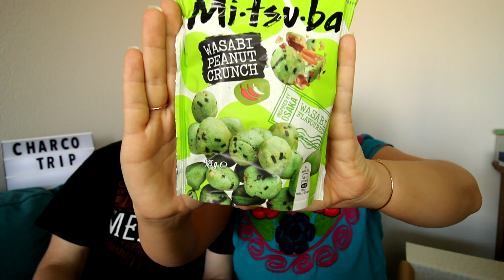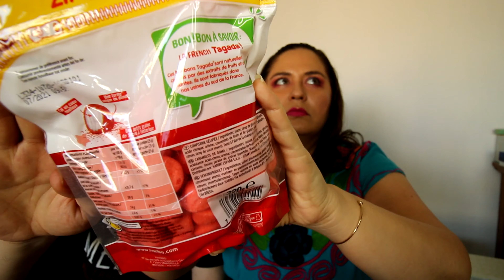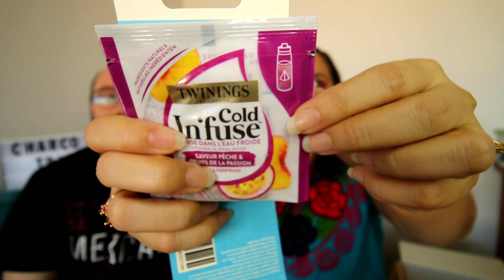Unboxing comida Francesa | Degustabox Junio 2020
En este unboxing de comida francesa, vamos a ver que comen en el país galo. Nos hemos pedido una cajita sorpresa que contiene de 10 a 15 productos llamada Degustabox. En ella vienen los productos favoritos en Francia pero con novedades, vamos a ver que trae, ¿descubriremos algo nuevo?

La caja cuesta 15.99 en Francia y se vende en otros países de Europa. Si quieres probarla aquí les dejo mi link para que aprovechen los 5 euros de descuento:

No te olvides de dar LIKE y COMENTAR si te gusto el vídeo, para no perderte nuestras publicaciones viajeras únete a la comunidad Charcotrip SUSCRIBIENDOTE al canal y activando la campanita para no te pierdas nuestros nuevos vídeos.

No dejes de visitar nuestro blog Charcotrip para mas historias y consejos para viajar por el mundo: